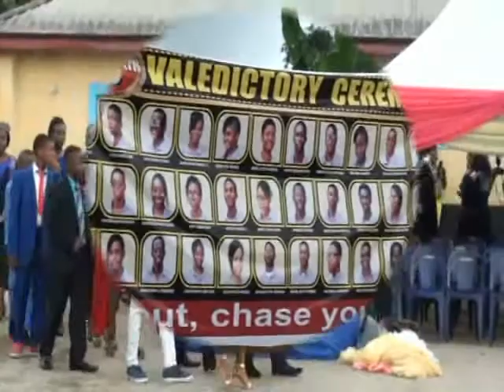Graduation 2017 Video Part 1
Brainfield Secondary School, Port Harcourt. Graduation 2017 (Entrance, Procession - Part 1)